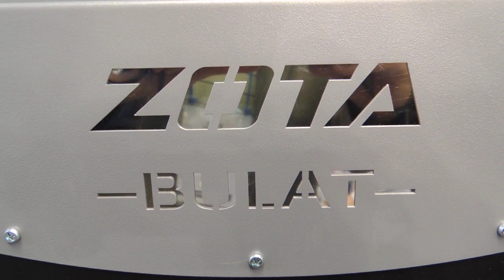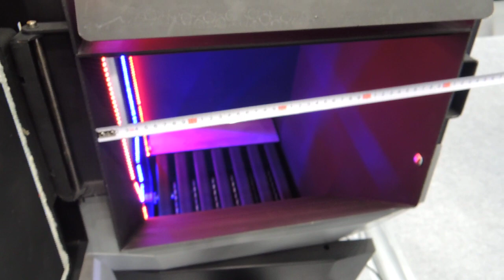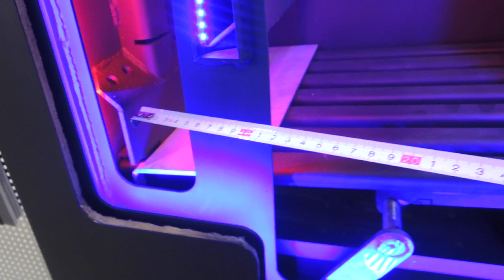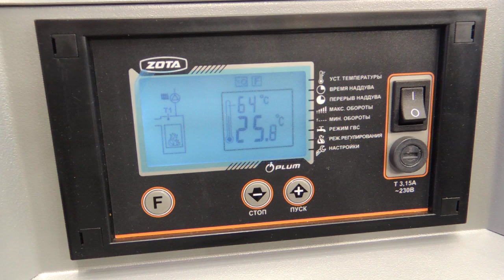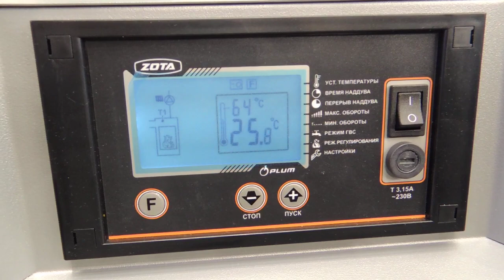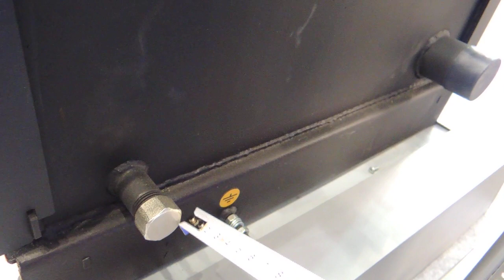Котёл Холмова Зота Булат ZOTA Bulat в разрезе АкваТерм 2020 AquaTherm Moscow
Котел отопительный твердотопливный  Bulat спроектирован для максимально длительного горения на одной загрузке. Рассчитан на сжигание угля, дров или топливных брикетов. Линейка состоит из пяти изделий - 18, 23, 28, 35 и 45 кВт.

Основная особенность котла - большой объем загружаемого топлива, за счет чего время горения на одной загрузке угля составляет до 30 часов. Достигать такой продолжительности горения позволяет шахтная конструкция топки, нижнее горение, использование шамотного кирпича для снижения скорости уходящих газов и дожига несгоревших твердых частиц.

Корпус котла теплоизолированный и газоплотный. Выдерживает давление до 3 атм.
Загрузка топлива через наклонную топочную дверцу, закрывающуюся на замок.
Особенностям конструкции обеспечивает быстрый выход в режим номинальной мощности.
Высокий КПД достигается благодаря сумме факторов: комбинированного теплообменника, наличия камеры дожига и порционного горения.
Котел оснащен системой подачи вторичного воздуха, установлен термометр, измеряющий температуру подачи воды.
Объемная топка идеально подходит для укладки дров.
Дверца зольника  оборудована регулируемой поддувальной заслонкой, которая управляется механическим регулятором тяги (устанавливается в качестве опции).
Удобный  прочистной люк расположен над шахтой прохода дымовых газов.
Блок ТЭН с пультом управления (опция).

Полуавтоматический и автоматический режим.

Наибольший эффект, как по эксплуатационным параметрам   так и с точки зрения экономичности процесса, можно получить, установив на любую модель котла Bulat комплект TurboSet Интеллектуальный пульт управления, оснащенный тремя датчиками, управляет наддувным вентилятором. Изменяя количество подаваемого кислорода, TurboSet позволяет увеличить длительность цикла горения до 50%.

Таким образом котел перейдет в класс полуавтоматических.

Переоборудовать Bulat, переведя его класс автоматических котлов, можно, установив пеллетную  горелку Fox. На котлы Bulat горелка устанавливается без адаптера.